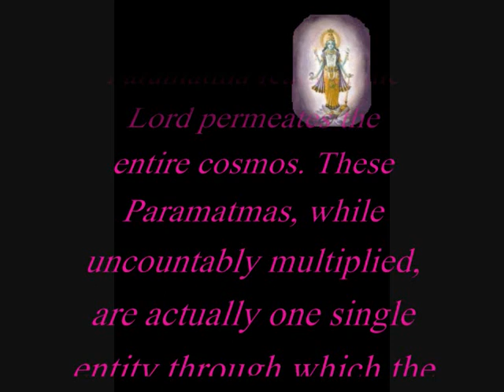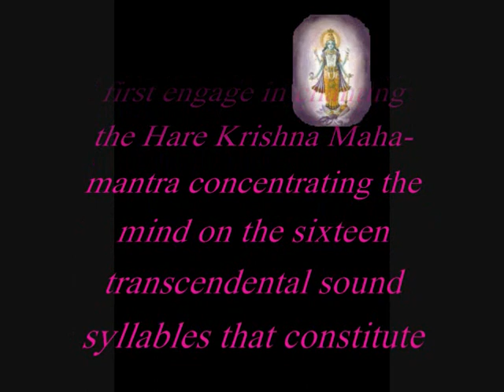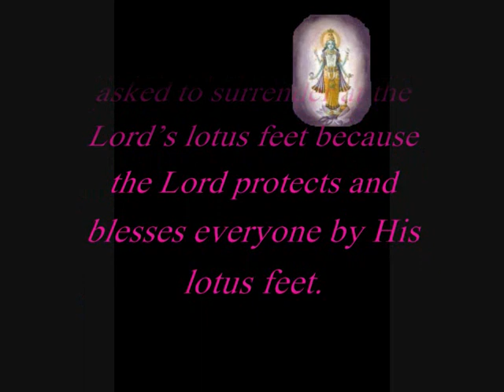Krishna Meditations 3 ~ Supersoul Meditation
This video explains the nature of  Paramatma the expansion of the Supreme Absolute Truth Lord Sri Krishna.  Paramatma ~ The Supersoul resides in the heart of all living beings and also within the atom.
Accompanying bhajan by H.G. Swarupa Damodar Prabhu.